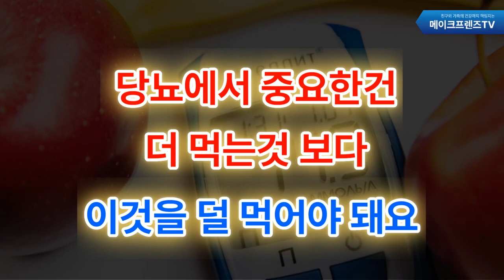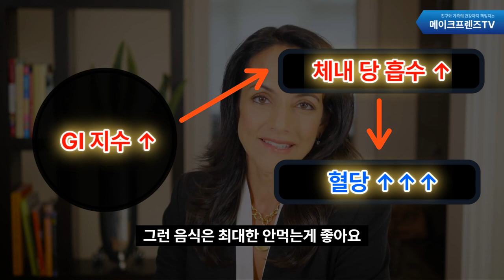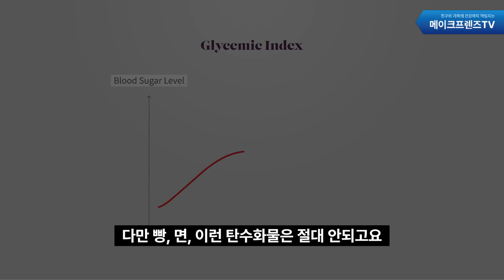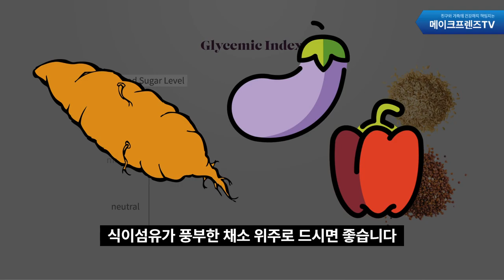당뇨에 안좋은 음식 l 이것 3가지는 당장 오늘부터 끊어야 됩니다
당뇨 관리는 당뇨 식단부터 시작되는데요.
이전에는 당뇨에 좋은 음식을 소개해드렸다면
이번 영상에서는 당뇨라면 꼭 피해야 되는
당뇨에 안좋은 음식 3가지를 담아봤습니다.

오늘 영상을 끝까지 보고 가셔서
당뇨관리에 도움이 되었으면 좋겠습니다.